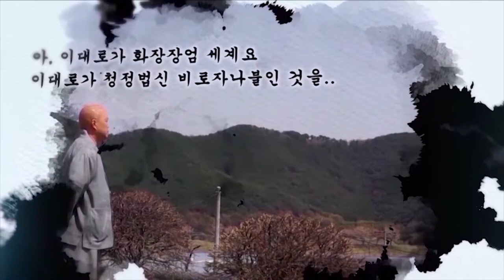[대방광불화엄경 大方廣佛華嚴經] 지원스님 강설 제74강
화엄회상 대중들의 득법과 게송
32. 주림신 대중들의 득법과 게송(득법)